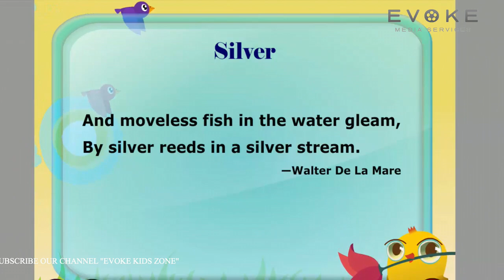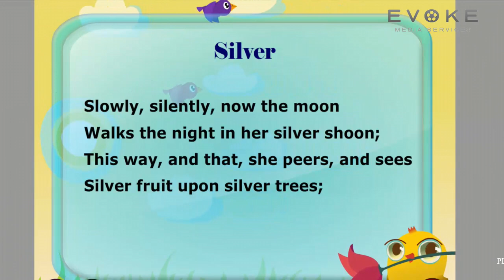Silver || English Story